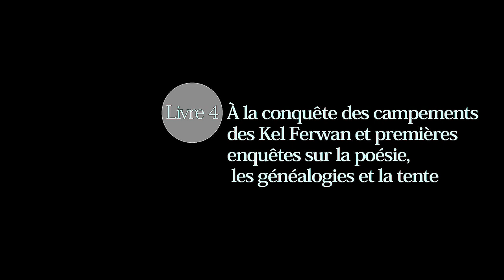Dominique Casajus. Livre 4. À la conquête des campements des Kel Ferwan ...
« Dominique Casajus. Livre 4. À la conquête des campements des Kel Ferwan et premières enquêtes sur la poésie, les généalogies et la tente ».

Monsieur Dominique Casajus est directeur de recherche émérite, CNRS

Date : 9 novembre 2018 (Paris, France)

La série « Les Possédés et leurs mondes » est une production de Anthropolog.net, en partenariat avec la revue Anthropologie et Sociétés de l'Université Laval, la revue Anthropologica et la Société Canadienne d'anthropologie (CASCA), la revue Social Compas de l'Université catholique de Louvain et le Laboratoire d'Anthropologie Prospective (LAAP)